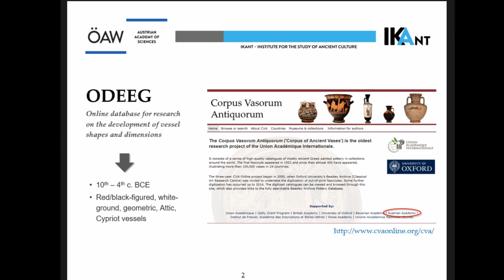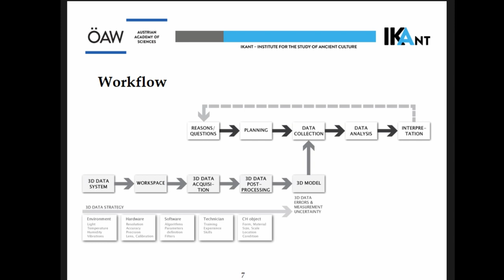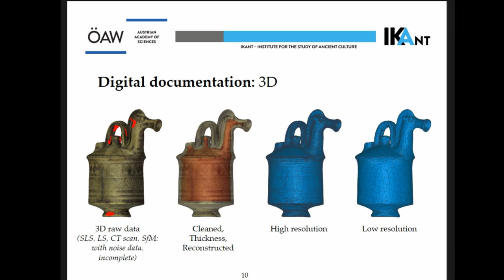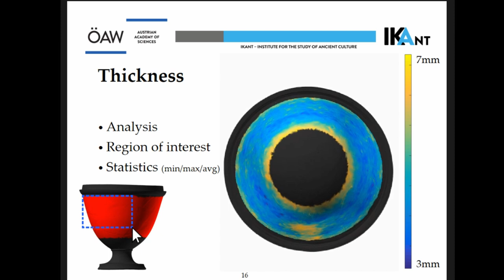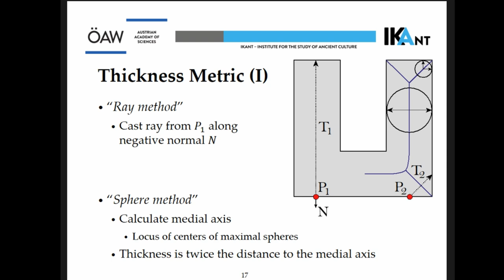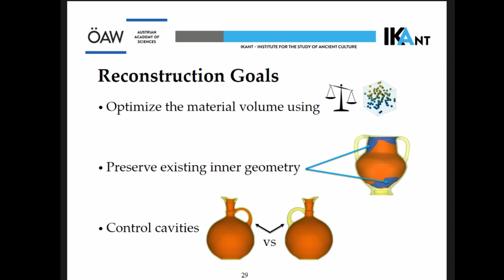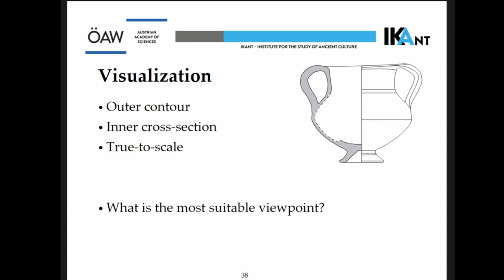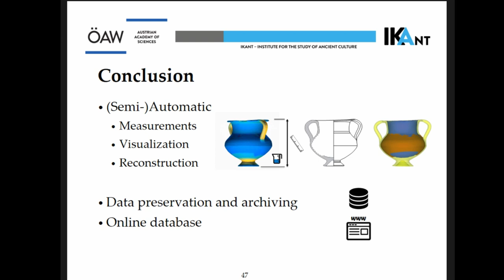Automatic Geometry, Metrology and Visualization Techniques for 3D Scanned Vessels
The Corpus Vasorum Antiquorum (CVA) is an international project for the research and publication of ancient pottery. One of its goals is to present them in an accurate and standardized way, so as to provide a solid basis for distinct types of researches – namely, potters/painters and regional differentiation and development of vessel shapes and sizes, newly also filling volumes, pottery manufacturing and function, and economical networks. To this end and within CVA-Austria projects, more than 400 Greek (10th-4th c. BCE) vases have been 3D scanned (laser, structured light) and a small number CT scanned. In our ongoing project we use known and newly developed techniques to automatically process the 3D scans in the following way: using a vessel’s weight and an estimate for its material density the missing interior geometry of the scan is reconstructed. Following this step, the filling capacity and wall thickness can be inferred. Reflective and rotational symmetric properties are determined and used to generate profiles and cross sections in vector graphics format. The gathered information and visualizations are stored in an open-access database for international collaboration. This is useful for archeologists to search and compare features of ancient vessels. We will further discuss the concerns related to accuracy, precision and resolution of 3D data necessary from different perspectives (e.g. for computation, metrology, archeology) and for distinct purposes. As well as the processing methods and techniques of 3D data, as these may determine the output of the data and, consequently, the interpretation of the archaeological object.

(Claudia Lang-Auinger, Vera Moitinho de Almeida, Stefan Spelitz)